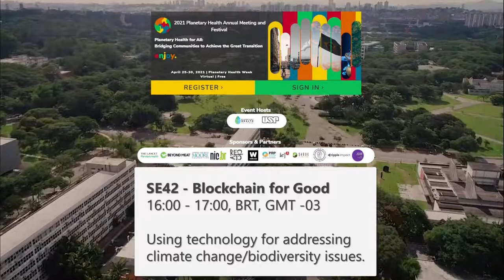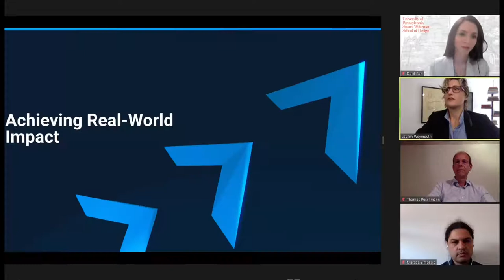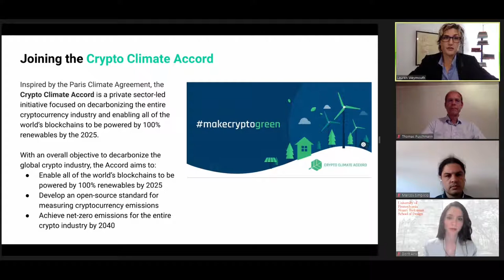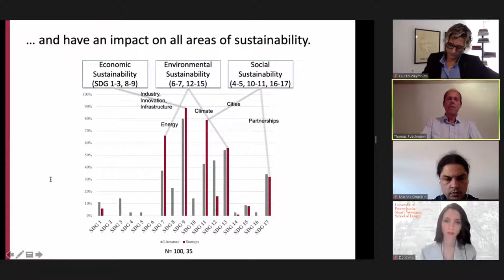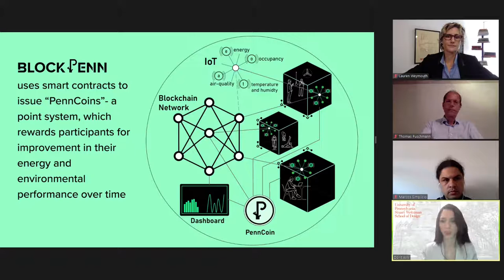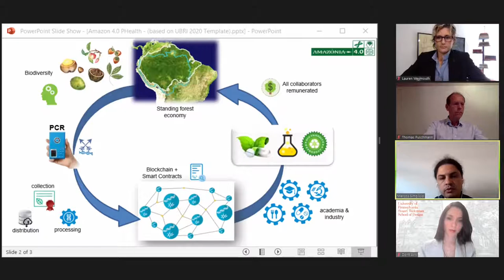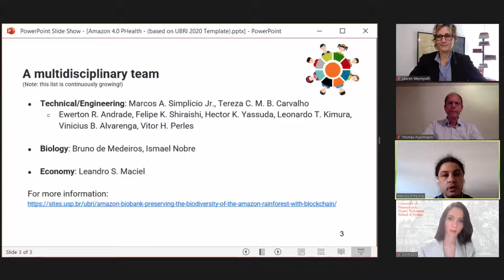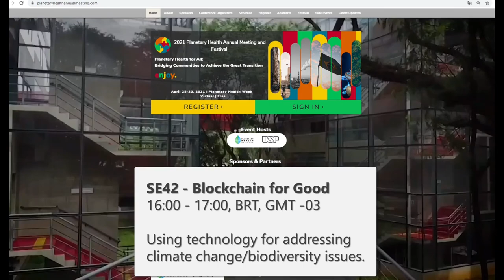Blockchain for Good: Using technology for addressing climate change/biodiversity issues - 2021 PHAM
The panel will showcase three initiatives where Blockchain is used to address concerns pertaining to realm of Planetary Health. Specifically, the topics are: Reduction of climate change by sustainable digital finance, also called "green fintechs" (by Thomas Pushchman); BlockPenn: Energy and Environmental monitoring across the university campus, thus promoting energy savings among students and staff (by Dorit Aviv); and Using blockchain technology to collect, store and distribute biodiversity data from the Amazon Rainforest, creating an alternative and sustainable approach for economically exploring the region (by Marcos A. Simplicio Jr.). Lauren Weymouth, from Ripple, will moderate the session and present the UBRI network, after Antonio Saraiva briefly introduces the panel.